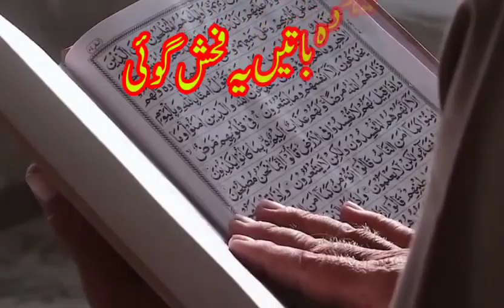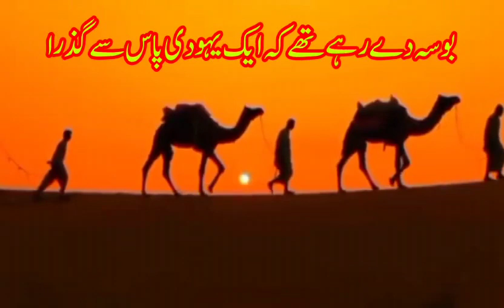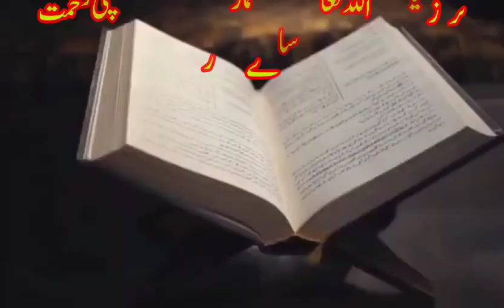Deen ki Smjh Kin Logon ko di jati ha? | Islamic voice official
"Assalam o Alaikum! Is video mein hum baat karenge ke humein kese pata chal sakta hai ke hum Allah ki rehmat ke hisaar mein hain. Allah ki rahmat har shakhs par musalsal barasti hai, lekin humari zindagi ke kuch ehm pehlu hote hain jo is baat ki nishandahi karte hain ke Allah ki rehmat humare sath hai. Chaliye, is video mein Quran aur Hadees ke hawale se jaan'te hain wo signs jo humein is baat ka ehsaas dilate hain ke hum Allah ki rehmat ke zail mein hain. Dekhte rahiye aur apna yaqeen mazid mazboot banaiye!"

Yours Searches

Allah ki rahmat ke asar
Allah ki rehmat ki nishaniyan
Allah ka karam
Rehmat e Ilahi Islamic motivation
Allah ka yaqeen
Iman ko mazboot karna
Quran aur Hadees
spiritual guidance in Islam
faith in Allah
tawakkul
Islam ka paigham
Rehmat aur maghfirat
Muslim life
how to find Allah's mercy